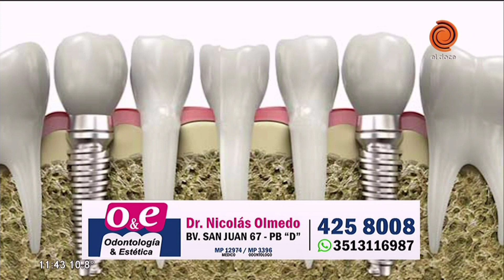Blanqueamiento dental - Dr. Nicolás Olmedo